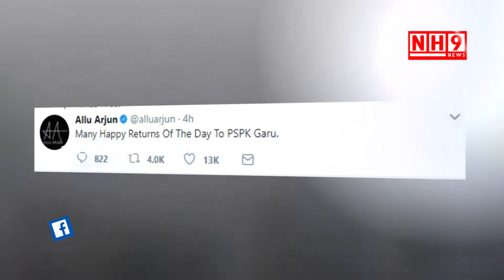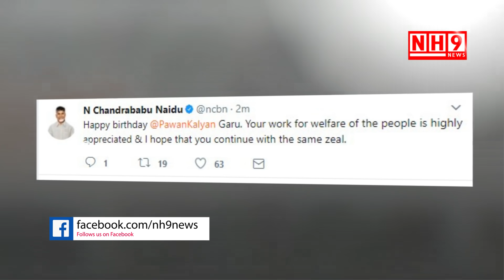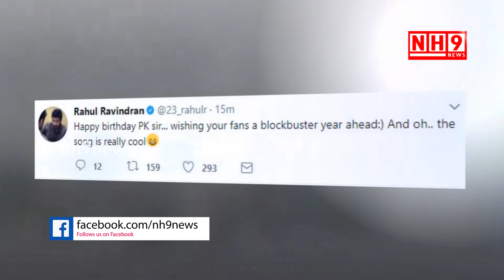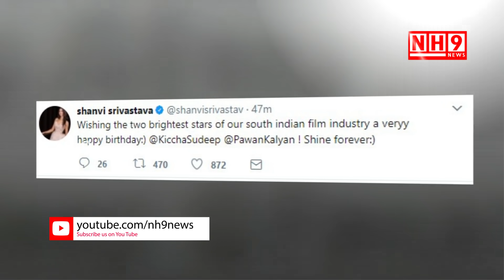Renu Desai Birthday Wishes To Pawan Kalyan | Chandra Babu | Allu Arjun